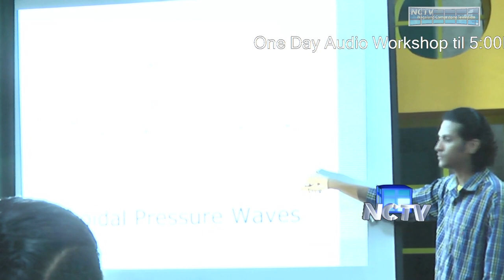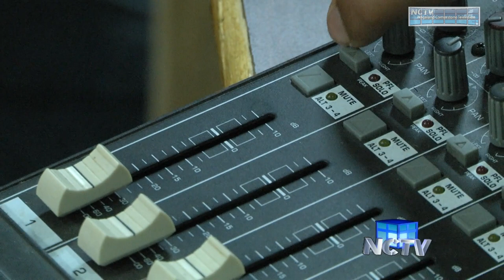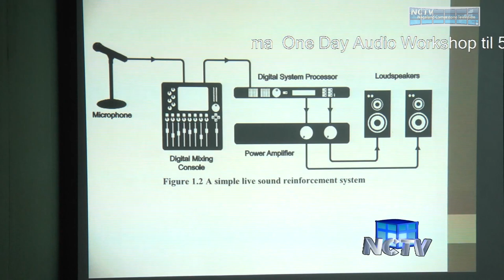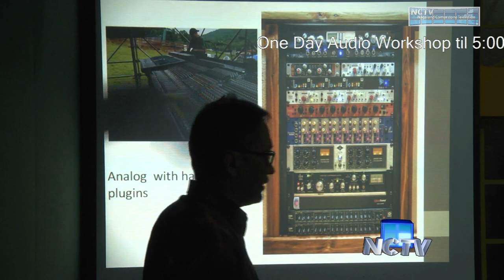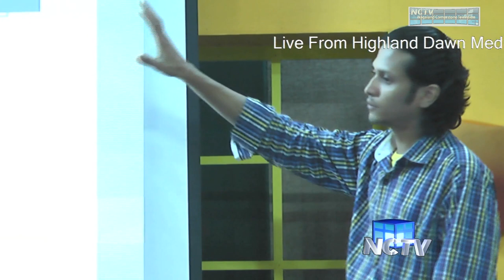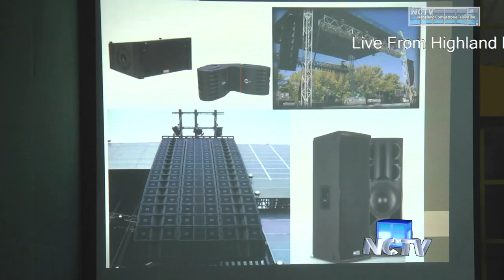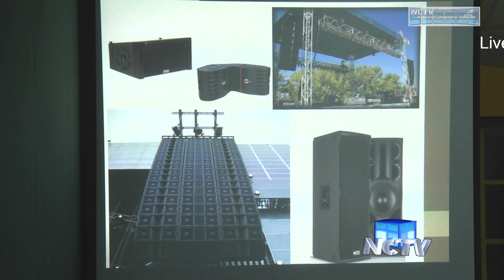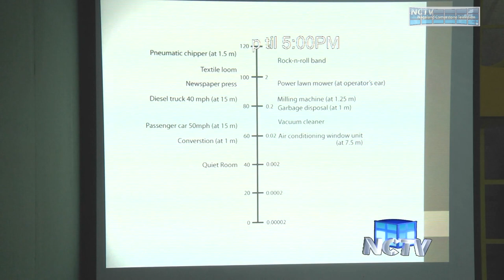Audio Mixing Workshop Kohima Nagaland Part 1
Part 1 on the basics of Audio & sound Mixing a One day workshop organised by Highland Dawn media at their Kohima studio. Resource persons were the father and son duo Richard Baker & Ryan Baker from Kolkata. Part 2 advanced Audio mixing will come up soon.